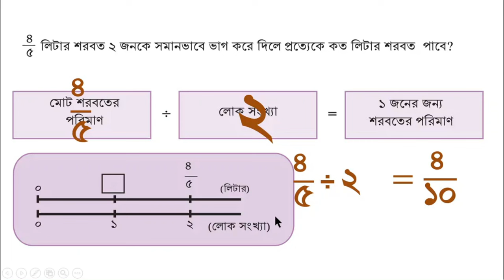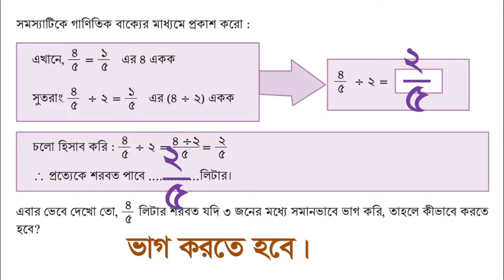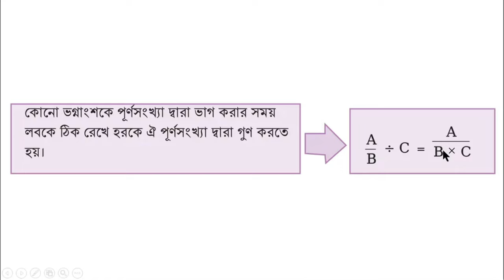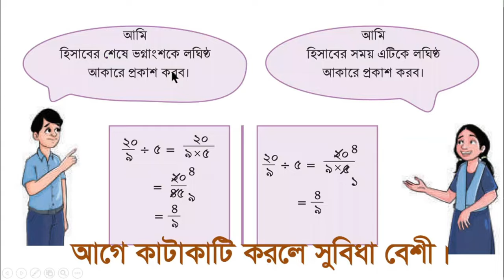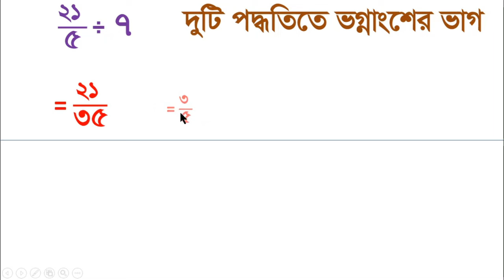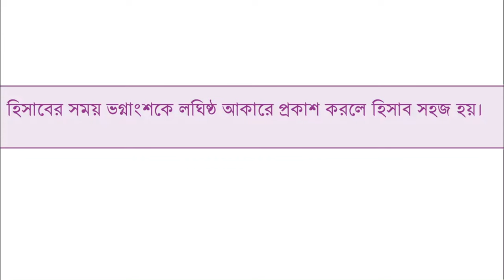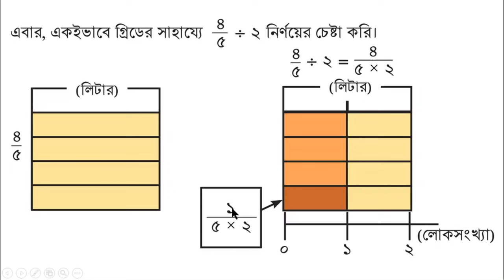গণিত ৬ষ্ঠ শ্রেণি অধ্যায় ৪ পৃষ্ঠা ৬৭+৬৮, অধ্যায় ৪ ভগ্নাংশের খেলা, ৬ষ্ঠ গণিত, Class 6 Math, Chapter 4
গণিত ৬ষ্ঠ শ্রেণি অধ্যায় ৪ পৃষ্ঠা ৬৭+৬৮, অধ্যায় ৪ ভগ্নাংশের খেলা, ৬ষ্ঠ গণিত, Class 6 Math, Chapter 4 page 67+68, @1HourSchool